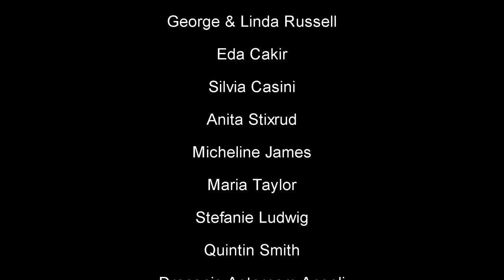TRAILER-"Prisoner of Fame" written by Pearl Jr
FINALLY RELEASED Watch this highly rated short film here worldwide 24/7

"Prisoner of Fame" is a drama about pop superstar, Jack London, who fakes his death to XSCAPE his trouble-filled life.

This trailer is a small portion of the 19 minutes short film/pilot.

Jack London is played by Phillip Andre Botello and Dr. Earl Carter is played by Carl Gilliard.  Created and written by Pearl Jr and directed by Craig Ross, Jr.

Thanks to all the donors and a special thanks to Rodney "Gumbo" king for helping me put this together.